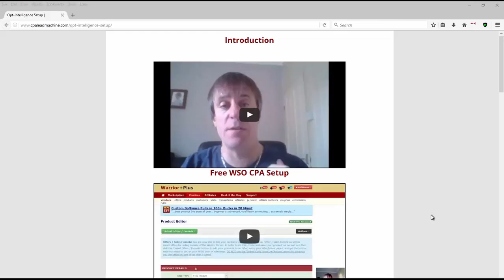CPA Conversion Point Bonus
This is a new course by Neil Moran and Adam Payne

CPA Conversion Point Will teach you one free and one paid way to promote your CPA offers and build your list. The great thing is that not only are these systems really easy
to setup but you don't need any expensive tracking software.

CPA Conversion Point will also give you 3 CPA networks that you can join with no approval or qualification needed.

Watch this playlist for more info on